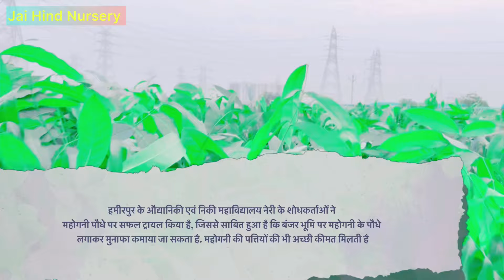अब महोगनी की खेती कर किसान मालामाल होंगे!